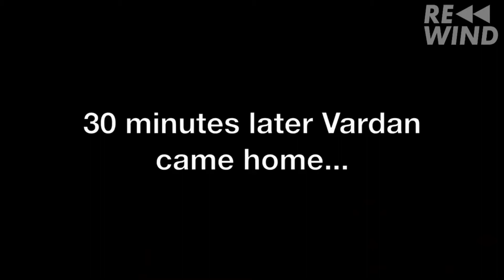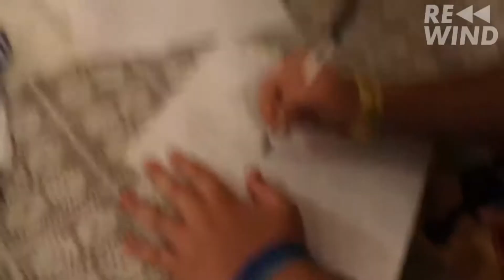David on Getting Deported by Donald Trump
This is from episode 10 of the views podcast: Going to Jail

In this weekly podcast, David Dobrik, a 24-year-old, sexy, millionaire YouTuber and Jason Nash, a 40-something single dad with a vlog of his own, take you behind-the-scenes of their vlogs and show you what living the “YouTube life” is really like. Join these two as they confess their most intimate thoughts, discuss pop-culture, and dissect their own contentious relationship. New episodes drop every Monday!